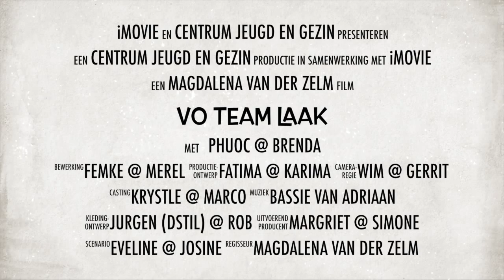VO team Laak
Deze video gaat over VO team Laak